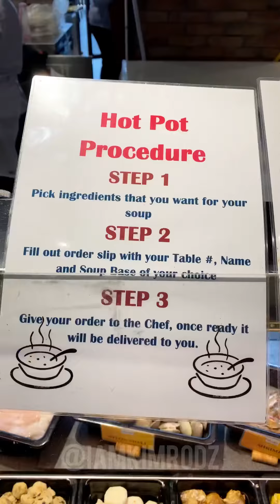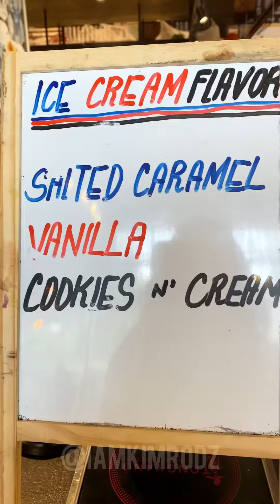The Alley by Vikings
Lunch vibes at The Alley by Vikings are unbeatable, especially on Mon-Wed with the ₱688+ promo! Buffet strategy: sample everything, then double down on the Unli hotpot with laksa base and seafood thermidor. 🦐🍲 The ambiance is 👌, and with so many dishes to love, it's a buffet experience worth savoring!

Capitol Commons, Pasig City